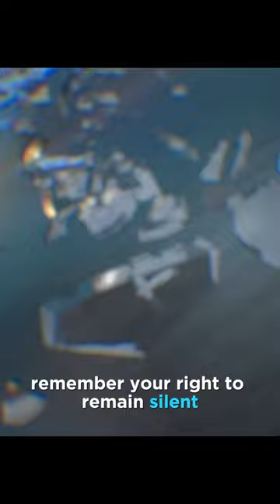Do you Know Your Rights: What to Do When You Encounter the Police